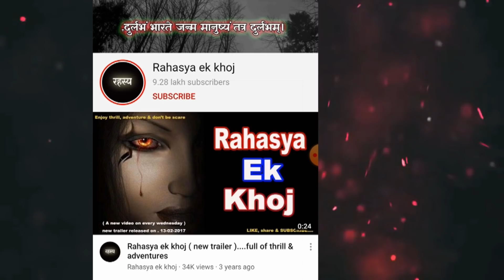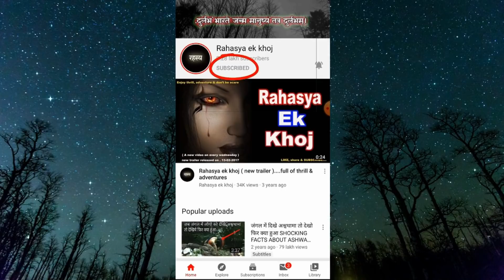ऐसे इंसान जो लाखो नहीं करोडो में मिलते है | HUMANS WHO TURNED INTO CREATURES